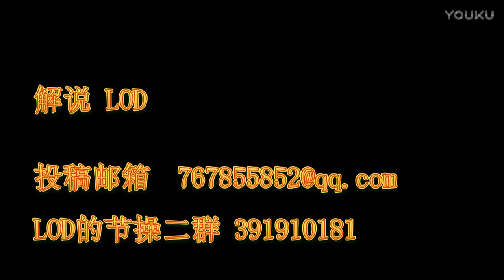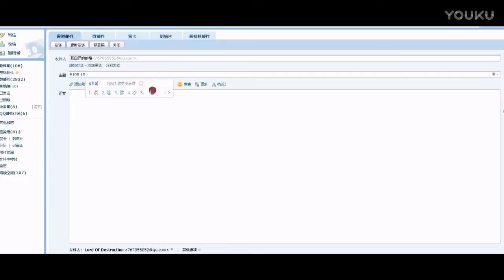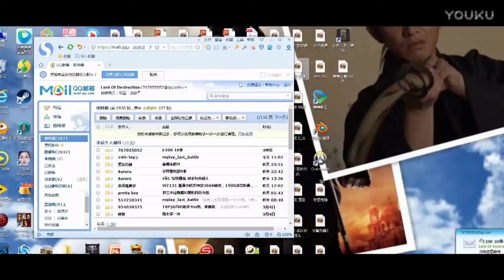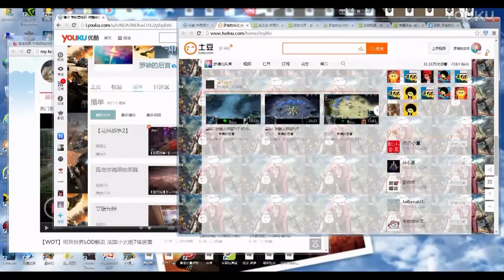【WOT】坦克世界LOD解说 XX机智绕路6杀教做人